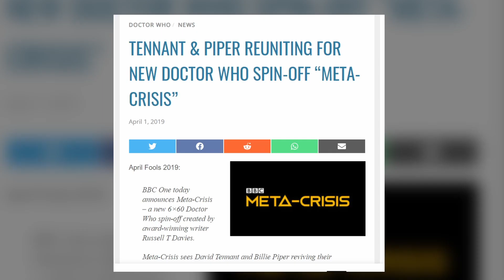The FUTURE of Doctor Who Collection Boxsets!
The Doctor Who Collection boxsets are a massive hits with classic who fans... but will they branch out to new who!? Here's how they could do it :D Hope you enjoy the video! :)